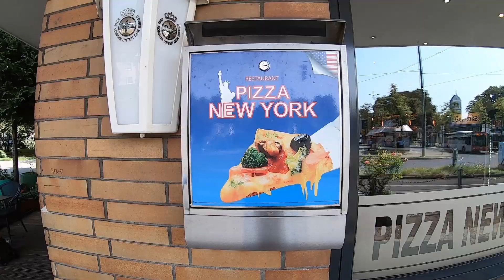【Skate boarding】Skatepark Eller in Düsseldorf of Germany / ドイツ最大のスケボーパーク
- Miki -

- Restaurant -
Pizza New York

Masa Cafe member
- Düsseldorf : Masa
- Frankfurt : Chi-chan, Yossan

- Podcast -
Whisper of Masa